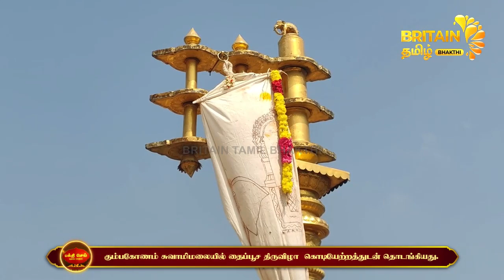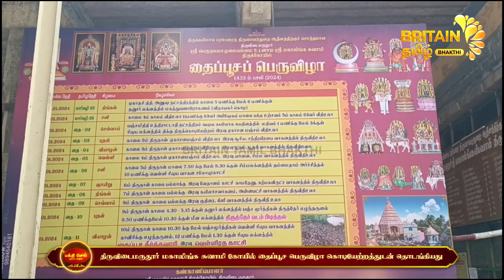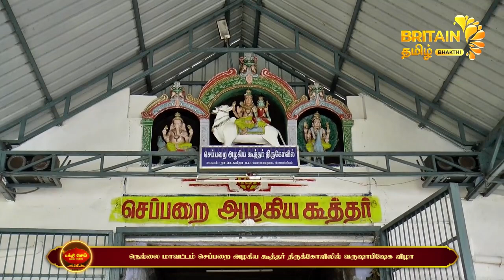16-01-2024 பக்தி செய் (ஆன்மீக செய்திகள்) BHAKTHI SEI AANMIGA SEITHIKAL BRITAIN TAMIL BHAKTHI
உங்கள் BRITAIN TAMIL BHAKTHI தொலைக்காட்சி
TCCL 706, SCV 251, AJK 702, Akshaya 659, Aristo 017, -ல்,U digital 118
கண்டுகளியுங்கள்